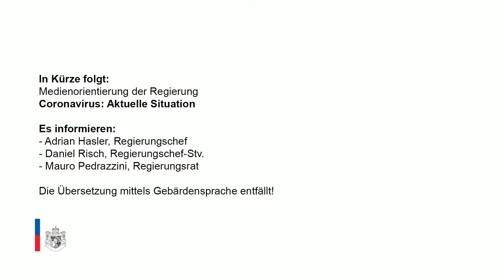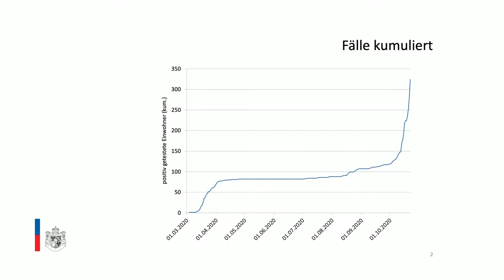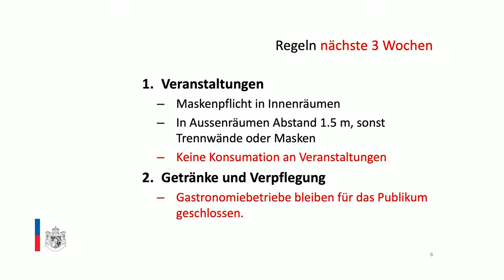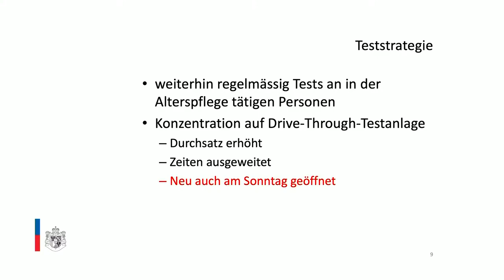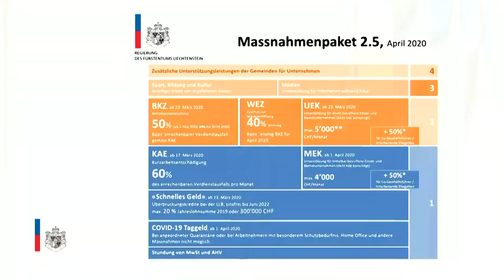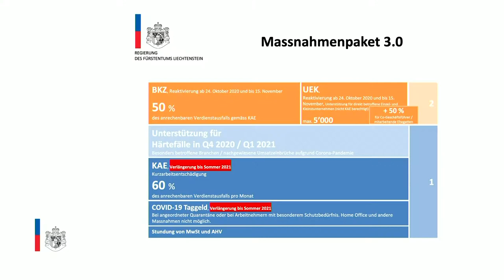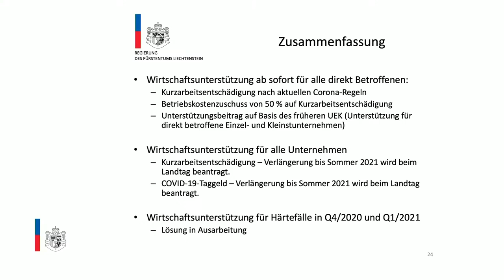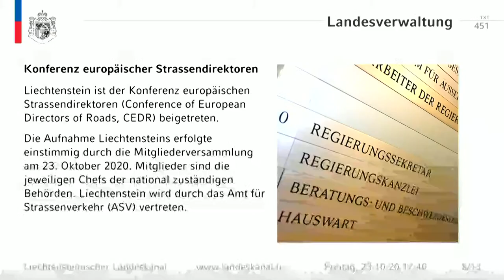Coronasituation: Medienkonferenz der Regierung (23.10.2020)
Regierungschef Adrian Hasler, Regierungschef-Stellvertreter Daniel Risch und Regierungsrat Mauro Pedrazzini werden um 17 Uhr über die aktuelle Situation  informieren.